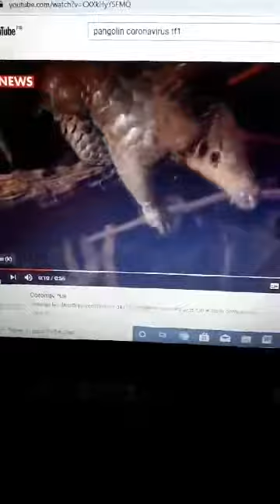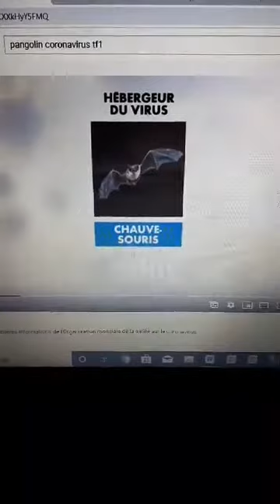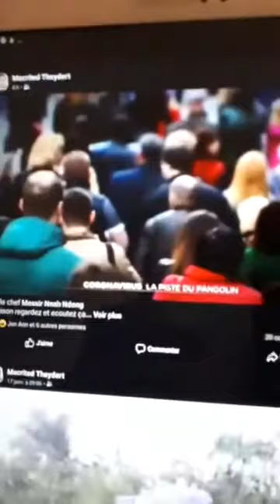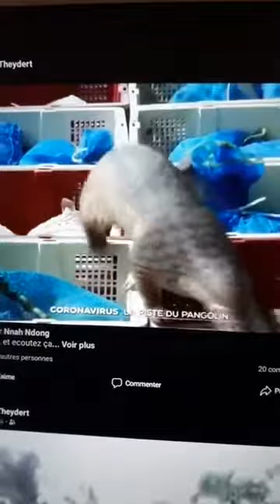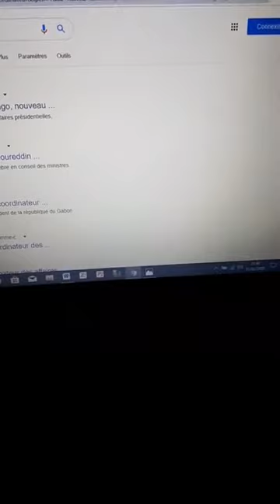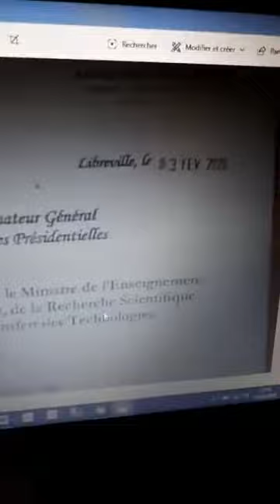Imbroglio Politique entre Moukagni Iwangou & Nourredine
1- Retour sur l'enlèvement du petit Rinaldi, toujours introuvable a ce jour.
2- Incompréhension des rôles que doit jouer les administrateurs de la présidence Gabonaise.
3- Démission du recteur de l'UOB.